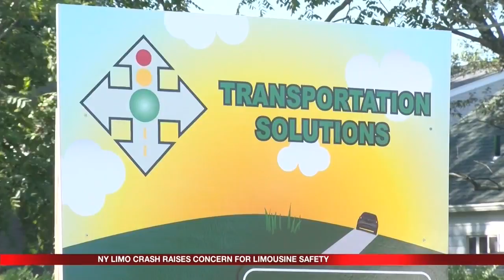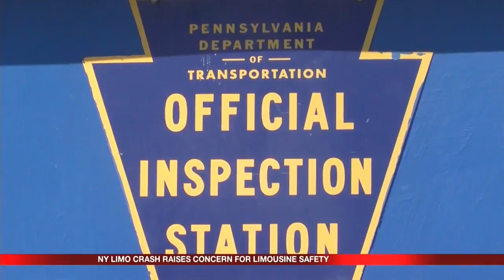Limo 6 pkg*